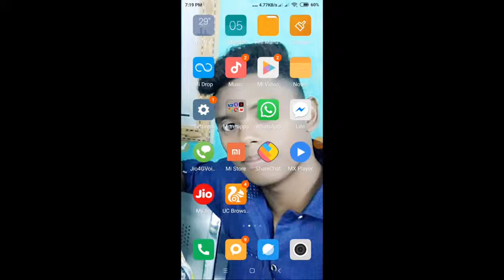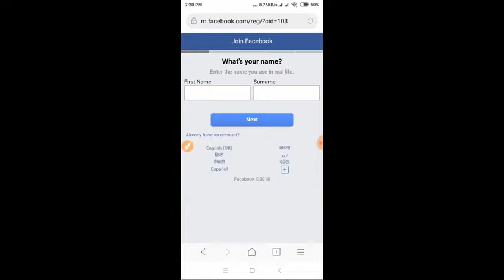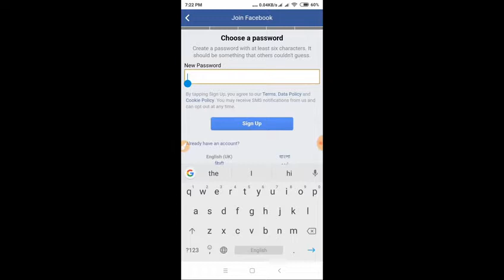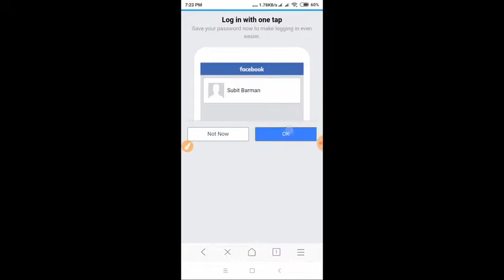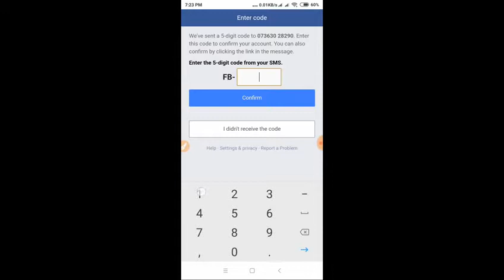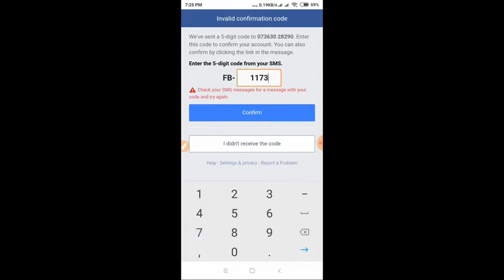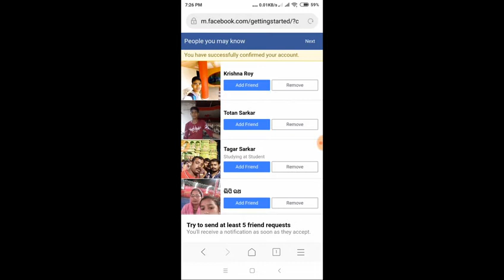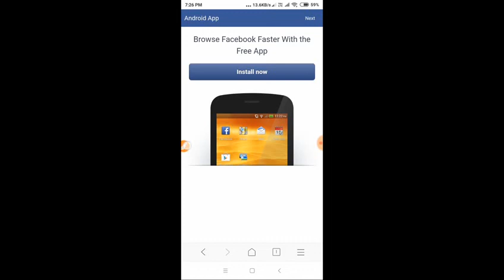Create Facebook account open কিভাবে নতুন ফেসবুক একাউন্ট খুলবেন খুব সহজে এন্ড্রয়েড মোবাইল দিয়ে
Create Facebook account খুলুন
২)ফেসবুকে পোস্ট দেখতে পাচ্ছি না কি ভাবে অনেক অনেক পোস্ট দেখবেন ফেসবুকে অনেক অনেক পোস্ট দেখতে চাইলে এই লিংকে ক্লিক করুন ক্লিক করে ভিডিওটা দেখুন
৩)ফেসবুক প্রোফাইলে আপনার ছবি কিভাবে লাগাবেন কিভাবে ফেসবুক ফেসবুকে আপনার ছবি লাগাবেন তাহলে এই লিংকে ক্লিক করে
৪) ফেসবুকে কিভাবে লাইক কমেন্ট শেয়ার এসএমএস করতে হয় দেখুন এই ভিডিওটা এই লিংকে ক্লিক করুন
৬) ফেইসবুক থেকে ফটো ডাউনলোড করতে চান তাহলে দেখে নিন এই ভিডিও টা এই লিংকে ক্লিক করুন
৭) ফেসবুকে কিভাবে শেয়ার করতে হয়ফেসবুকে অনেক রকমের শেয়ার আছে যারা জানেনা তারা ভিডিওটা নিশ্চয়ই দেখবেন ভিডিওটা দেখার জন্য এই লিংকে ক্লিক করুন
৮) আপনার ফেসবুকের পাসওয়ার্ড জানলেও কেউ লগইন করতে পারবে না আপনার ফেসবুক কেউ হ্যাক করতে পারবে না ভিডিওটা দেখার জন্য এই লিংকে ক্লিক করুন
৯)ফেসবুকে নাম কিভাবে চেঞ্জ করবেন দেখে নিন ভিডিও টা ভিডিওটা দেখার জন্য এই লিংকে ক্লিক করুন
১১)আপনার ফেসবুকের ফটোতে কিভাবে অটো লাইক নিবেন দেখে নিন এই ভিডিও টা ভিডিওটা দেখার জন্য এই লিংকে ক্লিক করুন
১৩) ফেসবুক অল টিপস এখানে ফেসবুকের সব কিছু লিংক দেওয়া আছে ভিডিওটা দেখার জন্য এই লিংকে ক্লিক